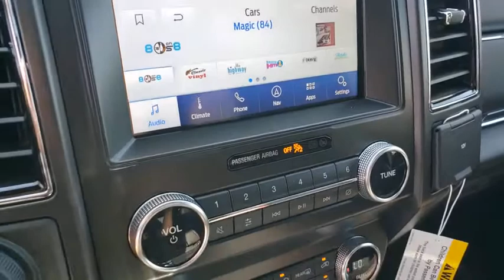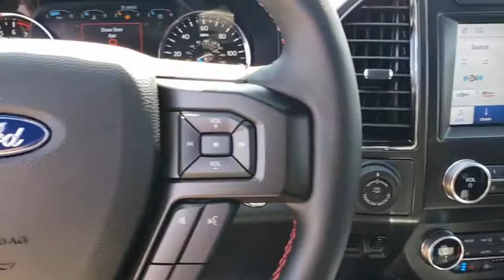New 2020 Ford Expedition Limited Las Vegas, Bullhead City, St. George, Havasu, Pahrump, NV 00190420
Red New 2020 Ford Expedition Limited available in Las Vegas, Nevada at Friendly Ford. Servicing the Bullhead City, St. George, Havasu, Pahrump, NV area.

Friendly Ford
660 N Decatur Blvd

$6,466 off MSRP! Red 2020 Ford Expedition Limited 4WD 10-Speed Automatic EcoBoost 3.5L V6 GTDi DOHC 24V Twin Turbocharged 4WD.brbrbrAwards:br  * 2020 KBB.com Best Buy Awards Price includes: $2000 - Retail Customer Cash $2250 - Built to Lend a Hand Ford Credit Retail Bonus Customer Cash